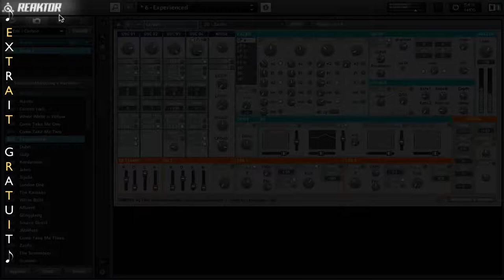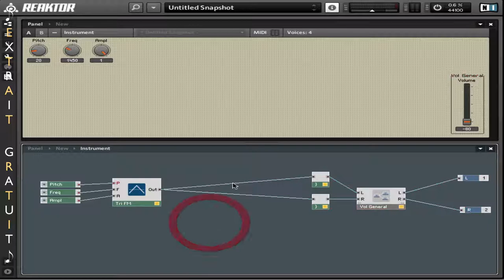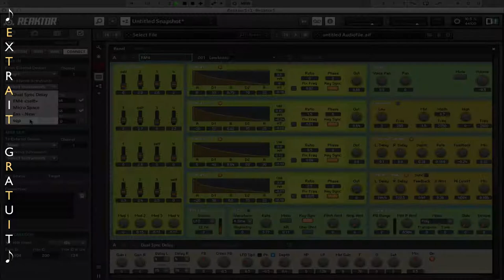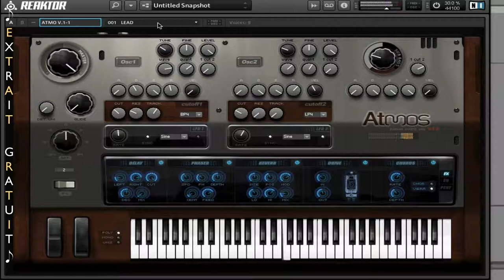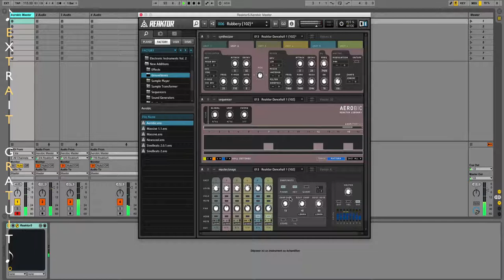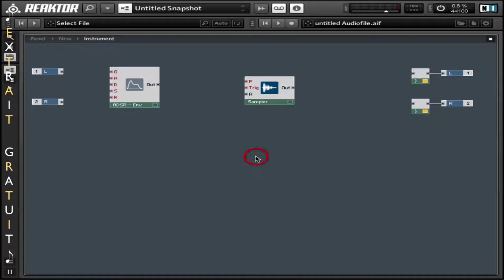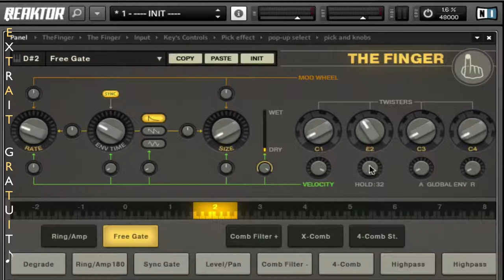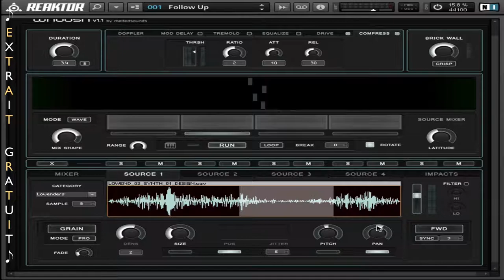Reaktor 5 Native Instruments